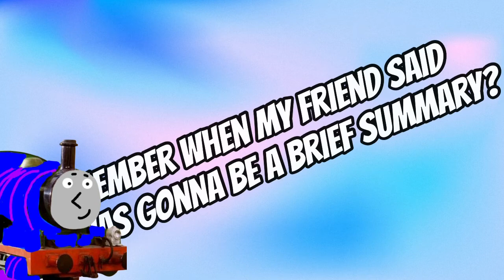Me And My Friend Reviews Teenage Mutant Ninja Turtles (1990 Movie)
This video is for people 13+